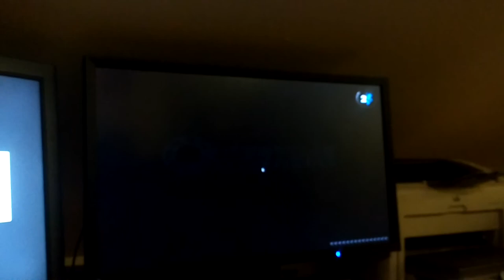Portal 2. Telmo resuelve algunos puzles